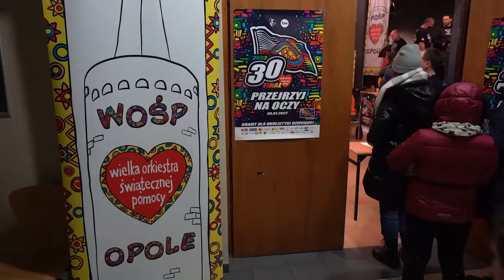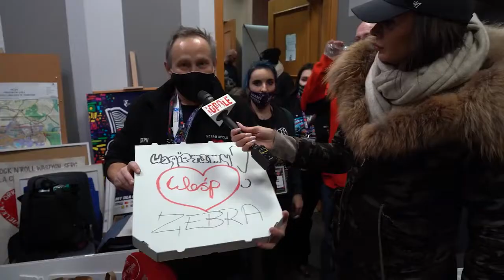Koncert WOŚP o godz. 19 odbędzie się!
Silny wiatr i chłód nie zniechęciły ludzi o dobrych sercach do wsparcia WOŚP. Koncert i licytacje, które miały trwać dzisiaj od godziny 14 rozpoczną się  dopiero o godz. 19. Najważniejsze jednak, że się odbędą ❤️💪